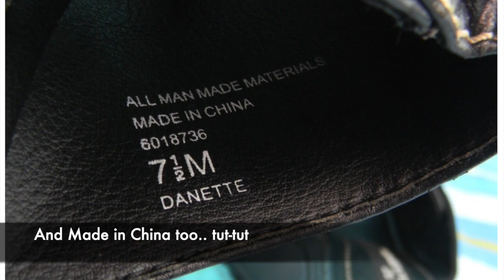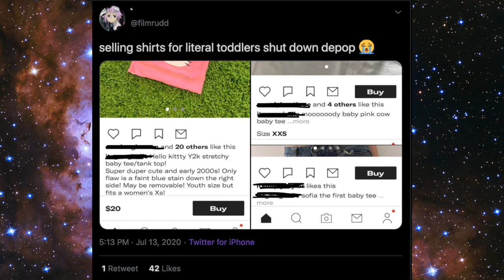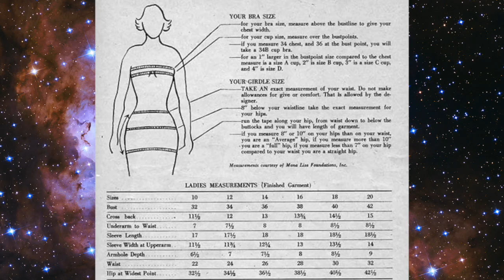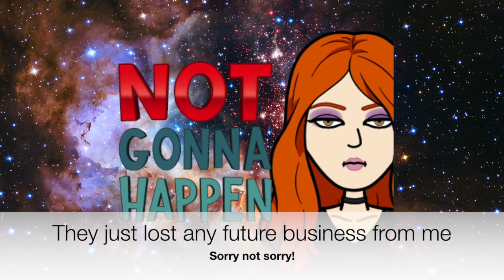Things I hate about buying vintage clothes online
A rant video about shopping for vintage clothing online. Lots of pet peeves about shop policies and how vintage sellers run their shops. I'm a vintage clothing enthusiast and I've learnt a lot over the years about what I like in a vintage shop and what I don't like.

🎶🎹Music Used 🎹🎶
"Electro Cabello"